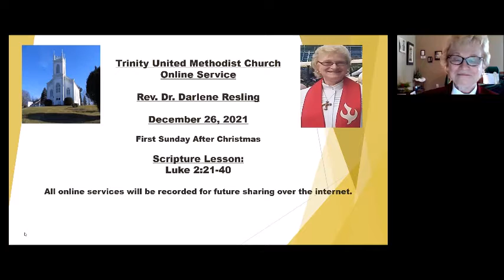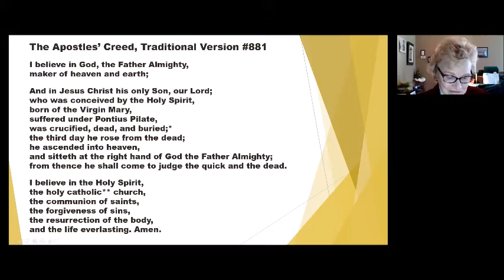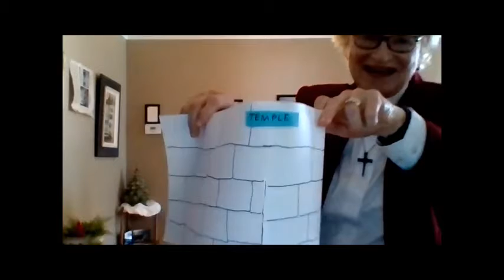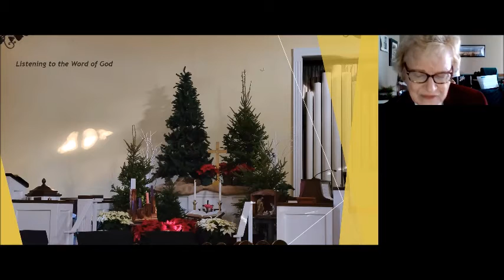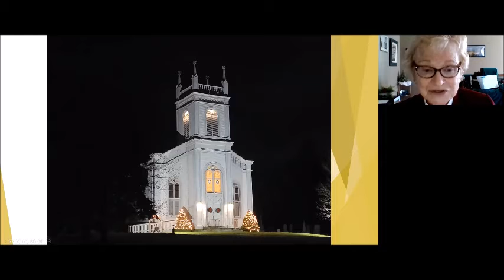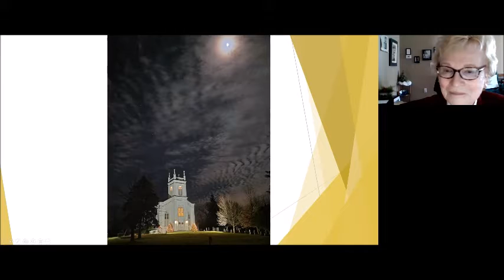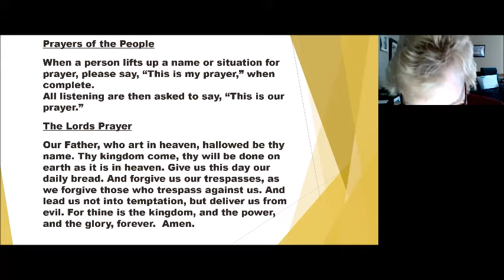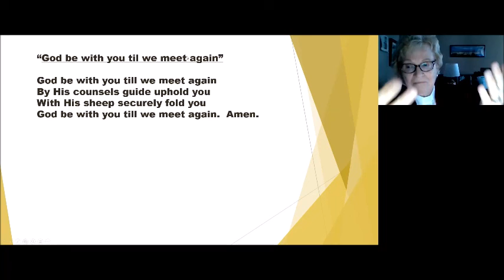12 26 21 service recording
12 26 21 service recording